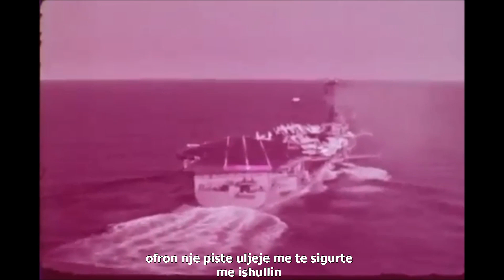Oficeri Sinjalizues i Uljes/Landing Signal Officer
Oficeri Sinjalizues i Uljes (OSU), nje detyre e vecante ne aviacionin e Marines. OSU eshte nje pilot i FLD qe ka per detyre te ndihmoje afrimin dhe uljen e avioneve ne kuverten e aeroplanmbajteseve. Per te kryer kete detyre shume serioze dhe me pergjegjesi zgjidhen pilot me pervoje te madhe, te cilet mesojne te udhezojne avionet ne ulje nga pika e vrojtimit ne kicin e anijes.
Dikur ne kohen e Aviacionit Shqiptar kete detyre e kishin ata qe quheshin 'Udheheqes Fluturimi', dhe ishin zakonisht Komandantet e Regjimentit ose ne detyra te tjera drejtuese poshte tij. Nderkohe ne aeroplanmbajtese keto detyra jane te ndara ne dy persona, nje eshte Udheheqes Fluturimi dhe tjetri ne terren kryen Sinjalizimin e Uljes.

A landing signal officer or landing safety officer (LSO), also informally known as paddles (United States Navy) or batsman (Royal Navy), is a naval aviator specially trained to facilitate the "safe and expeditious recovery" of naval aircraft aboard aircraft carriers.[1] Originally LSOs were responsible for bringing aircraft aboard ship using hand-operated signals. Since the introduction of optical landing systems in the 1950s, LSOs assist pilots by giving information via radio handsets.